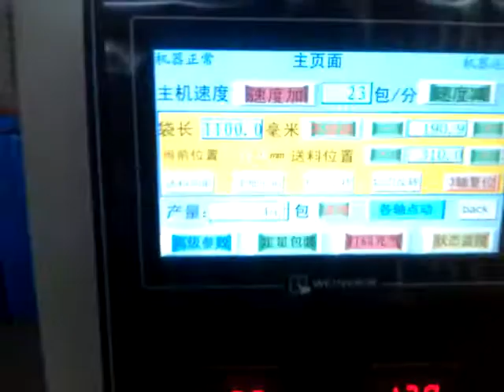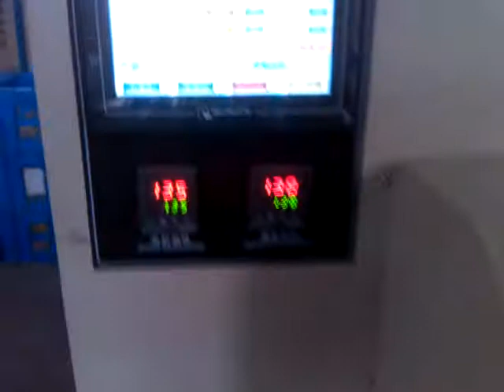stainless steel bar automatic packaging machine